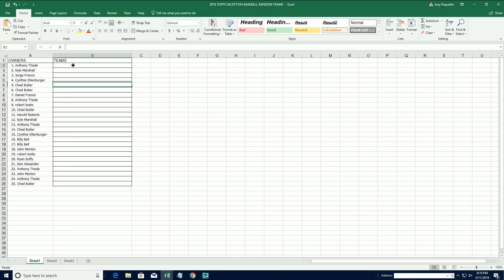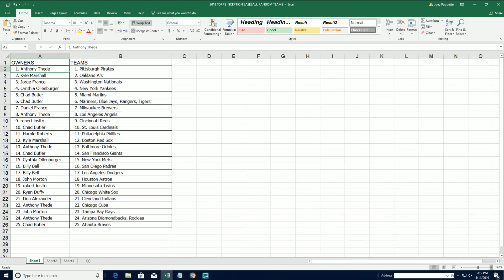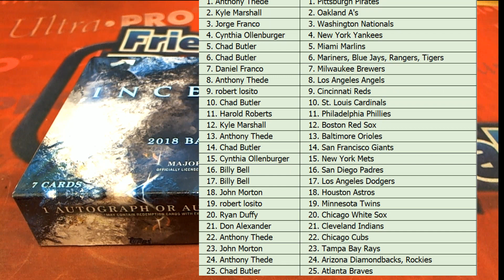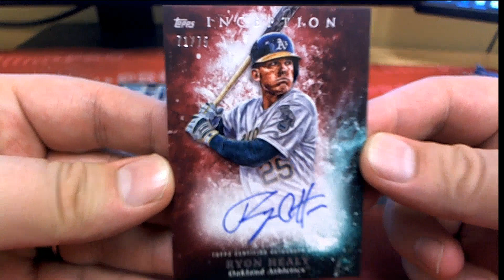2018 Topps Inception Baseball Hobby Box ID 18TINBB902